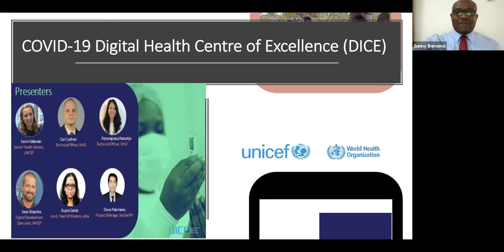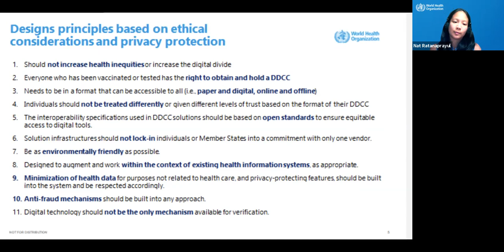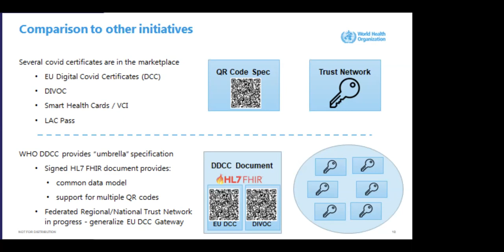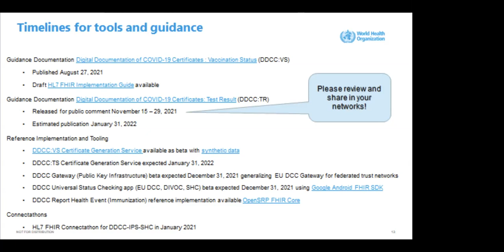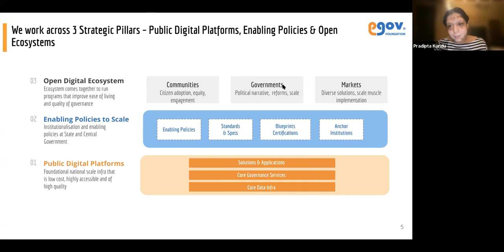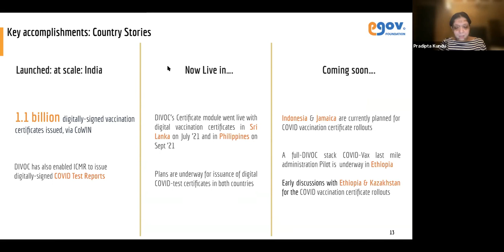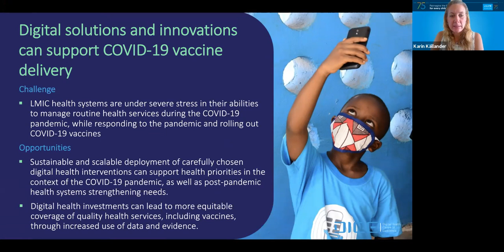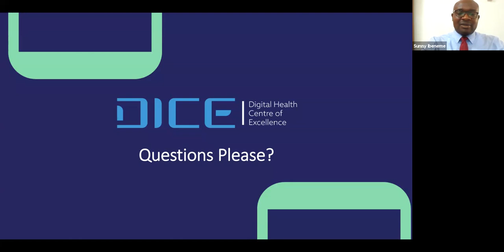WHO UNICEF Global Webinar on COVID 19 Vaccine Digital Certificate - Session 1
The WHO and UNICEF in collaboration with the Digital Health Centre of Excellence (DICE) presented a webinar on how digital health investments can support COVID-19 vaccine digital certificates.

This webinar provided information on the ethical considerations and justifications for establishing COVID-19 Digital Certificates; Highlighted the necessary technologies, legislations and policies required for establishing COVID-19 Digital Certificates; gave an overview of the minimum requirements and the steps involved in the deployment of COVID-19 Digital Certificates; and created awareness on the technical resources and support available to countries.

The timing for this webinar considered that COVID-19 vaccines are being delivered fast, and there is an increasing need for countries to give individuals a record of their vaccination status through Digital Vaccination Certificates that are accessible by both the vaccinated person and authorized health workers; and can provide proof of vaccination in the context of stewardship of scarce public health resources.